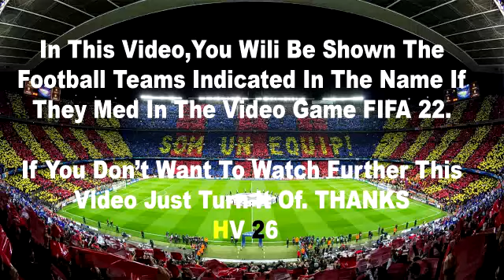Goals Kylian Mbappe - PSG vs Juventus 1-0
PSG VS JUVENTUS LIVE MATCH (06/09/2022)
PSG VS JUVENTUS  ao vivo (6/9/22)
PARIS SAINT GERMAIN VS JUVENTUS  en DIRECTO (06/09/22)

PSG VS JUVENTUS DJMARIIO en vivo
PSG VS JUVENTUS POR ASF
PSG VS JUVENTUS ONCE INICIAL
PSG VS JUVENTUS JANNATER
PSG VS JUVENTUS L ´ IMMIGRÉ PARISIEN
PSG HOY
PSG  TV
PSG NEWS
PSG VS JUVENTUS 2022
PSG VS JUVENTUS ULTIMO MINUTO
PSG VS JUVENTUS
PSG VS JUVENTUS canal
GRANEGA TRANSMISIONES
PSG VS JUVENTUS FUTBOL LIVING
PLANETA SPORT
PSG VS JUVENTUS CABALA FUTBOLERA
PSG VS JUVENTUS ESTO ES FUTBOL DE PRIMERA
PSG VS JUVENTUS LA CASACA
PARIS
JUICIO NEYMAR
REY DEPORTIVO
PSG VS JUVENTUS ESPN 3
MARCA CLARO
FUTBOL QUETZAL
PSG VS JUVENTUS donde lo pasan
PSG VS JUVENTUS PRONOSTICO
PSG VS JUVENTUS STREAM FREE
PSG VS JUVENTUS PARTIDO COMPLETO
PSG VS JUVENTUS STAR +
CENTROAMERICA
CONCACAF
LOS EXPULSADOS
PSG VS JUVENTUS COBERTURA
PSG VS JUVENTUS HOY
PSG VS JUVENTUS HISTORIAL
ESPN FANS
FOX SPORT MX
KUN AGUERO STREAM
TV AZTECA
TUDN MEXICO
TIGO SPORTS
STAR +
PSG VS JUVENTUS por
PSG VS JUVENTUS ANALICEMOS EL SHOW DEL FUTBOL
PSG VS JUVENTUS deportes al taco en vivo
PSG VS JUVENTUS ojo de halcon
TIEMPO COPE
EL CHIRINGUITO INSIDE
PSG VS JUVENTUS en vivo por internet
PSG VS JUVENTUS FINAL
PSG VS JUVENTUS en directo
 PSG VS JUVENTUS RESUMEN
PSG VS JUVENTUS hoy en vivo
PSG VS JUVENTUS ver online
PSG VS JUVENTUS partido
PSG VS JUVENTUS REACTION
MANCHESTER EN VIVO
MESSI
GOL MBAPPE
STAR +
SVNM
JUVENTUS EN VIVO
DIARIO MARCA
PSG VS JUVENTUS en vivo
TIEMPO DE JUEGO COPE HOY
PSG VS JUVENTUS PRONOSTICO en vivo
ISRAEL
ESPN PREMIUM
FOX SPORTS
DIRECTV
PSG VS JUVENTUS CHAMPIONS  GRATIS en vivo 2022
NANTES VS PSG PRONOSTICO APURO GOL
NANTES VS PSG en directo